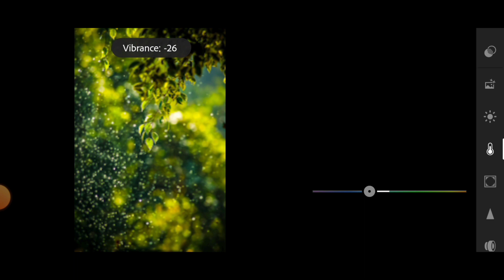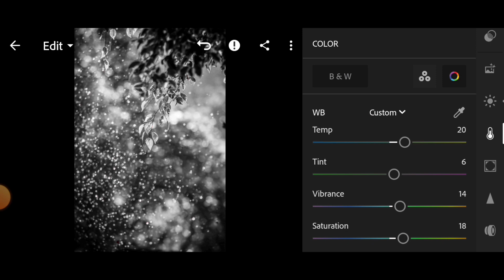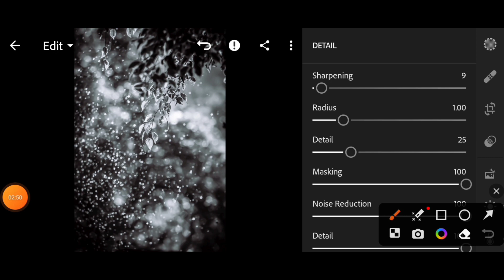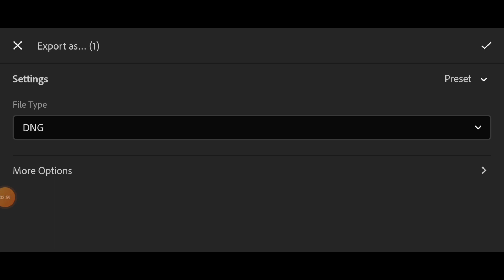Lightroom me CB background colour editing karna sike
photo editing
 photo editing top 3 apps